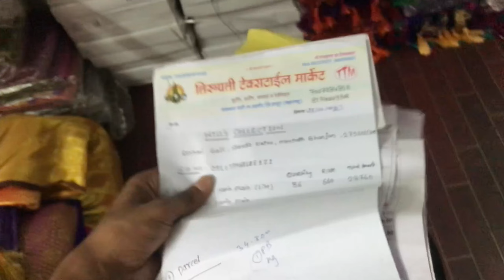School Se Ghar Aaya Aur Tarzan Ban Raha | Oye Mafia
School Se Ghar Aaya Aur Tarzan Ban Raha

hit likes.

lots of ❤️